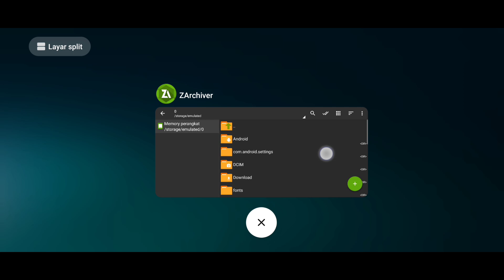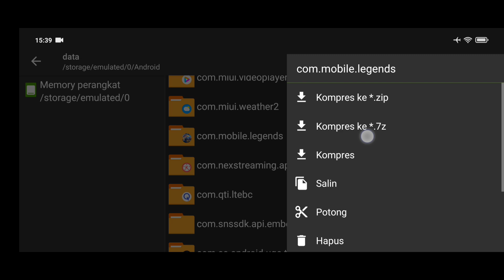Data ML Lite Full Event 200Mb SULTAN Patch Edith | Cara Mengatasi Lag & Patah Patah Di ML